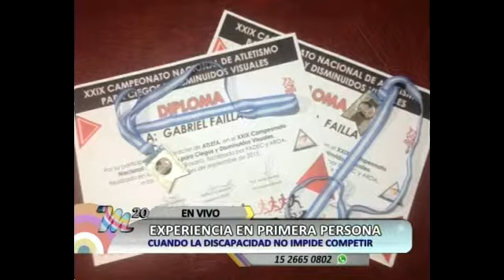Cuando la discapacidad no impide competir